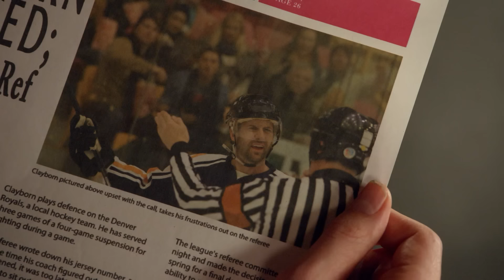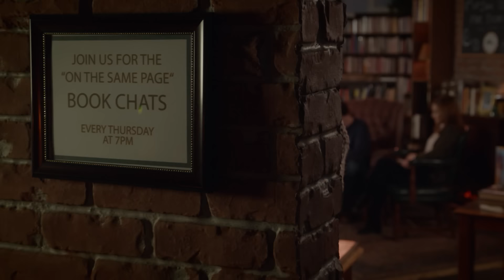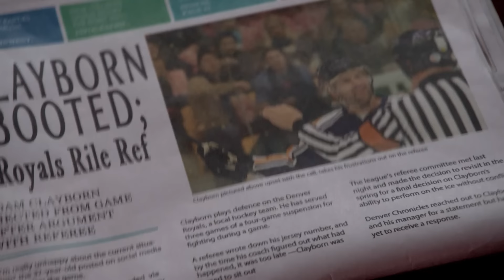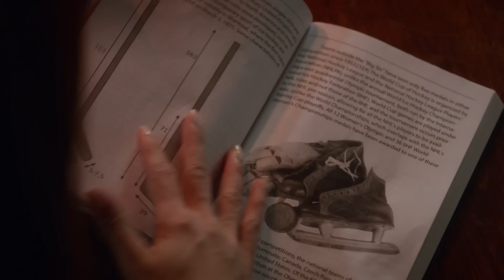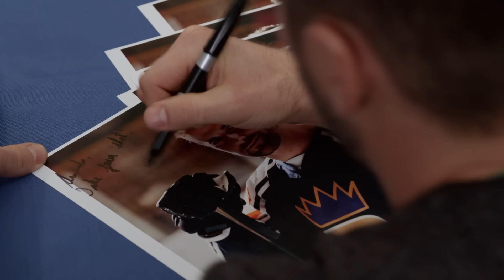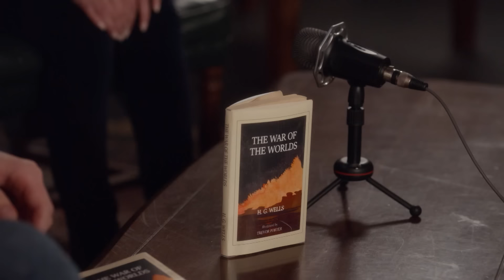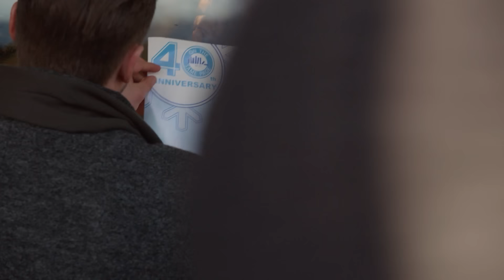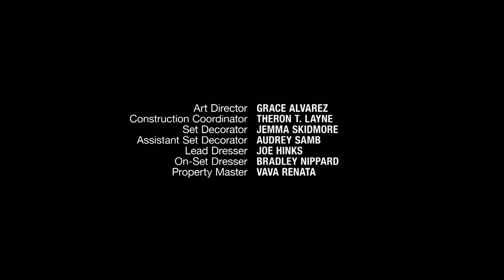Frozen In Love - Full Movie | Romantic Drama | Great! Romance Movies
Bad boy hockey player Adam and struggling book-store owner Mary must work together to help rehabilitate each other's image. Their mutual animosity, and attraction, sees them struggle to achieve their goal. Starring Rachael Leigh Cook, Niall Matter & Sandy Sidhu.